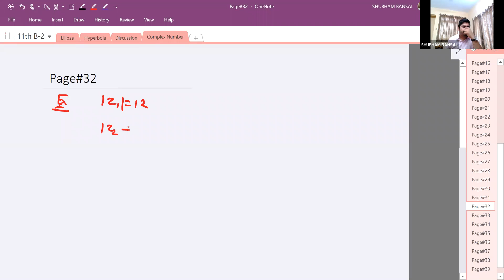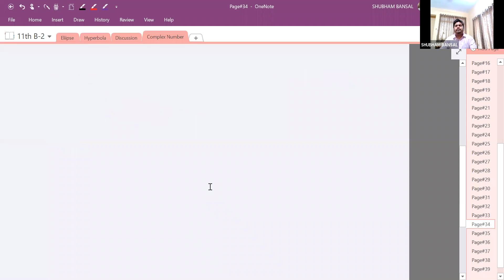Maths: 11th B-2 (C N Lec.5)